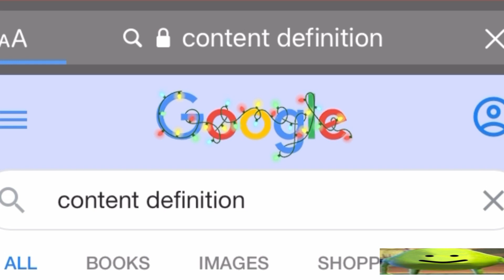this is content 😠